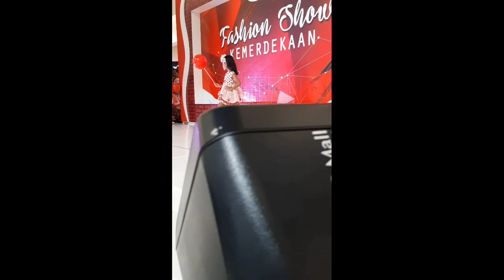Parade designer hartono mall solo